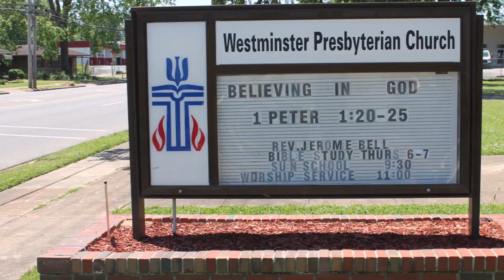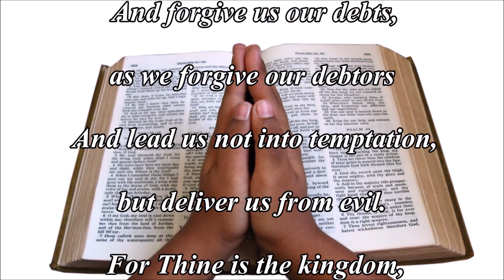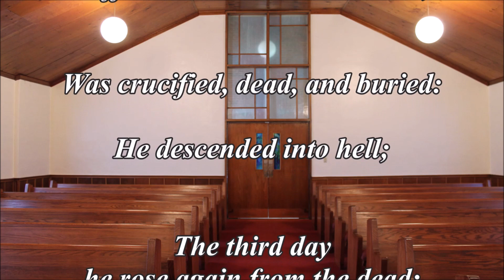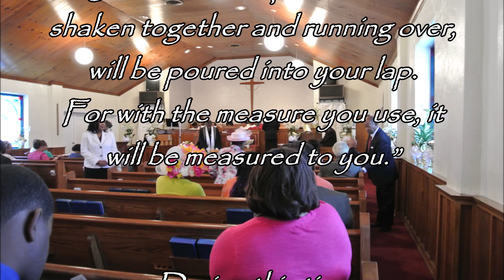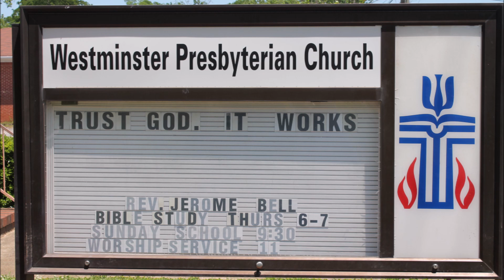" Believing in God " - Rev. Jerome Bell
In effort to better serve you during the COVID-19/Coronavirus pandemic, Westminster Presbyterian Church will be sharing God's word with you online.

Westminster Presbyterian Church - Birmingham

Our prayers are with you as the world copes with the COVID-19 pandemic.

The following video is our pastor, Rev. Jerome Bell...
sharing encouragement and love through God's Word!

Our weekly sermons are shareable.   You are welcome to share it on your personal Facebook page, or you may also share the link by text message.
We invite you to share God's word.   Prayer does bring about a healing.
We love you, and are praying for you.

Westminster Presbyterian Church - Birmingham, Alabama

This video is only for archival / record keeping purposes.
No money was collected for the production of this video.

Special Request:
In effort to keep our church family connected  during the COVID - 19 Pandemic, we are asking that you share photos on Facebook while you and your families shelter in place..  Please feel free to share your photos in the comments section on Facebook of you and your family sitting around the dinner table, or photos of you spending time with your families around your homes.    We are asking you to do this to give our church family and friends encouragement while we are following the social distancing order.  Sharing photos is not limited to Westminster Presbyterian Church Members.   We love all of our family and friends, and look forward to seeing your beautiful smiling faces .  Please, stay safe.  God bless you all!